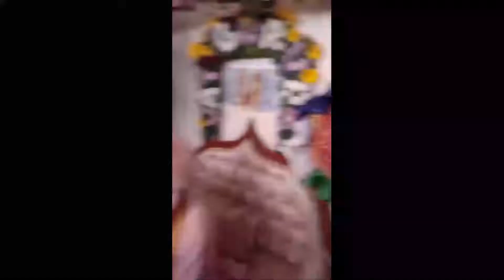Вьяса-пуджа Шрилы Гурудева. Мексика, 29.12.2018